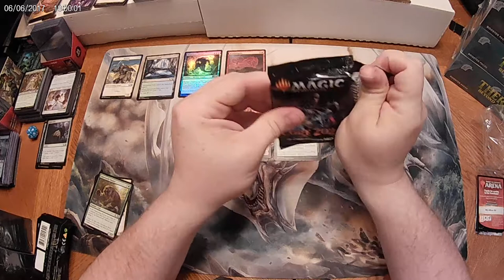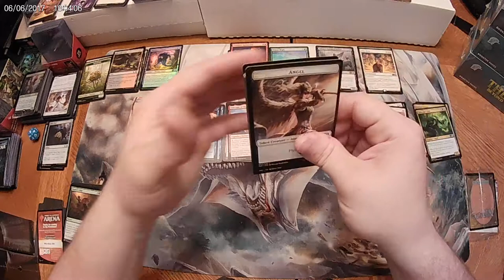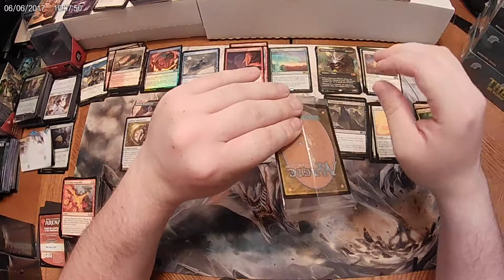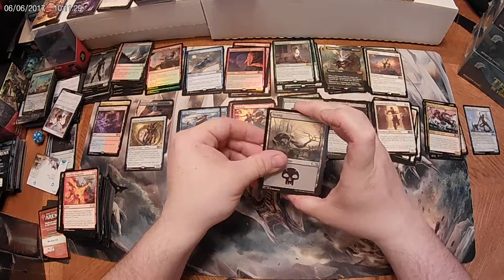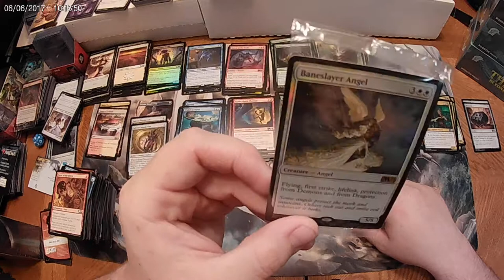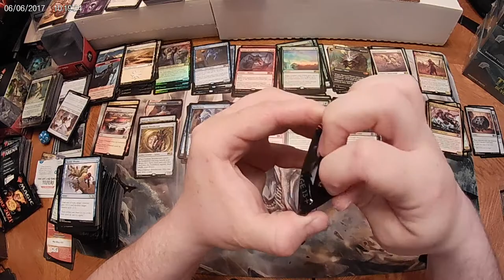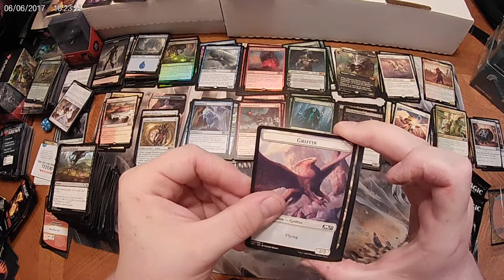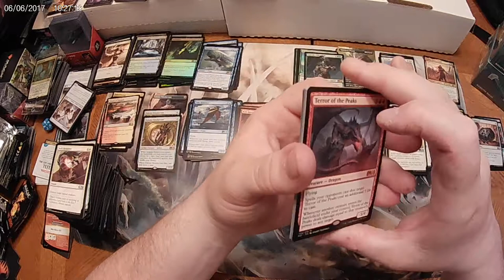Ice Cold 6pk Of Core 21 Pre Release Kits. Too Many Mythics..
Core 21 Pre Release Kits